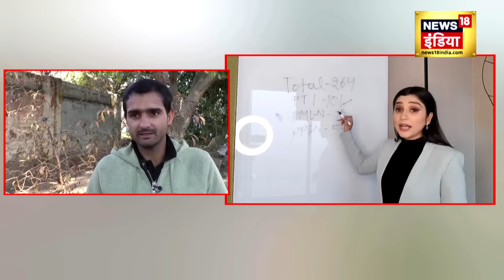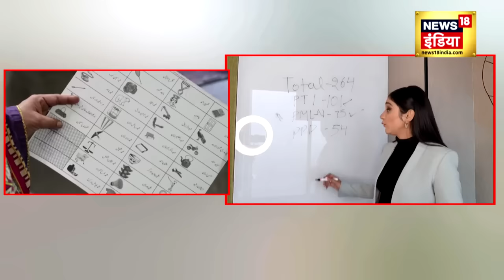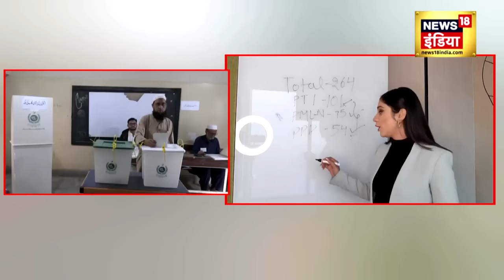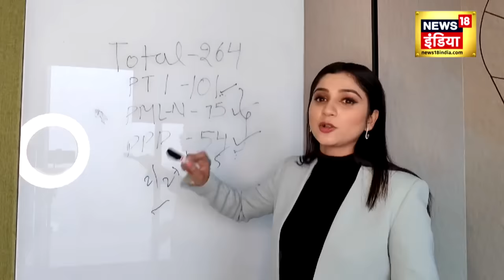Pakistan Political Crisis : नवाज़ आतंकियों के साथ बनाएंगे सरकार, इमरान का बचना मुश्किल | News18